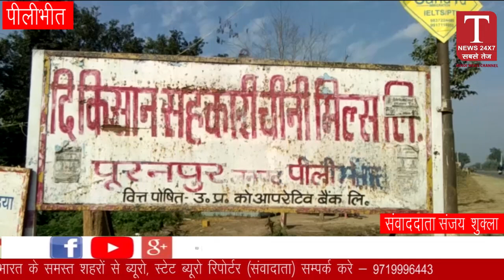पूर्व विधायक गुड्डू पंडित को धमकी देने वाला शातिर गिरफ़्तार UP BULLETIN !!खास ख़बरें !! T NEWS LIVE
पूर्व विधायक गुड्डू पंडित को धमकी देने वाला शातिर गिरफ़्तार।
चीनी मिल के कर्मचारी अनिश्चितकालीन भूख हड़ताल पर |